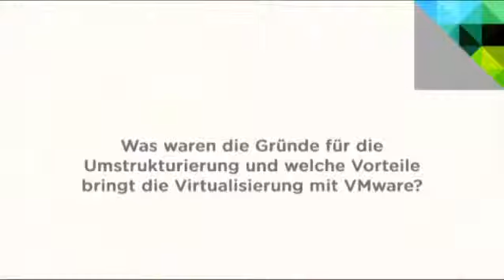Staatsbibliothek zu Berlin und Server Virtualisierung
Herausforderung: Digitalisierung des Bestands.
Steffi Gräber/ IT-Administrator, Staatbibliothek zu Berlin: "Die Vorteile der VMware-Lösung sind aus unserer Sicht die Hochverfügbarkeit und Skalierbarkeit - die Dienste für unsere Nutzer und Leser können permanent aufrecht erhalten werden."